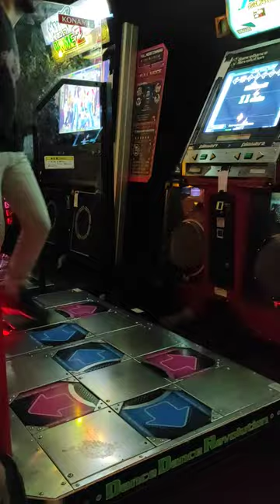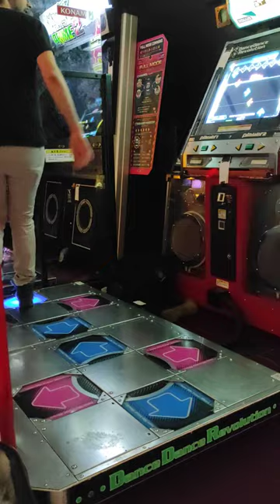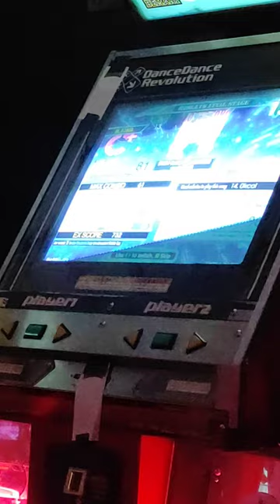DDR: チルノのパーフェクトさんすう教室 (EDM REMIX) [DOUBLE EXPERT]